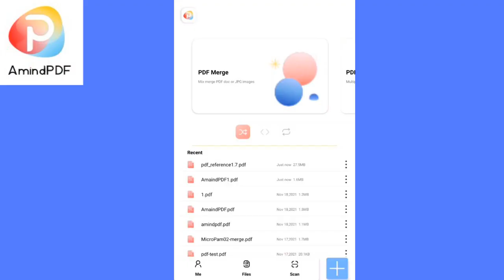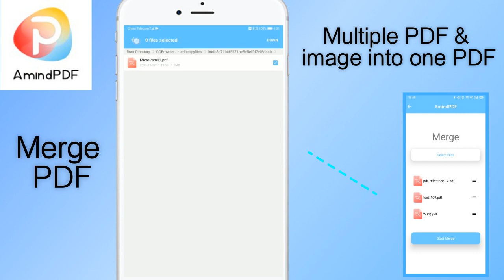Free pdf viwer, PDF Editor, PDF Annotator, merge/split pdf, Covert images to pdf files, scan to pdf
All you want is here. AmindPDF is an all one powerful pdf tools. You can try it now!